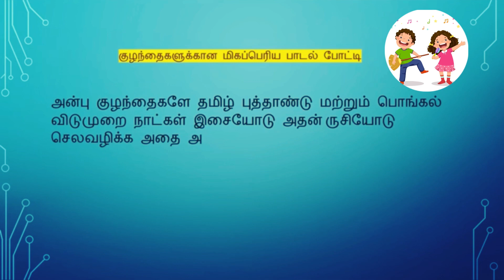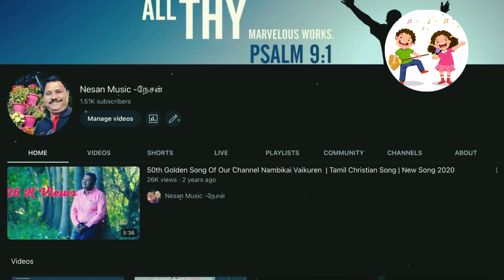கிறிஸ்துவ பாடல் போட்டி | Christian super singer 2023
Short bible message